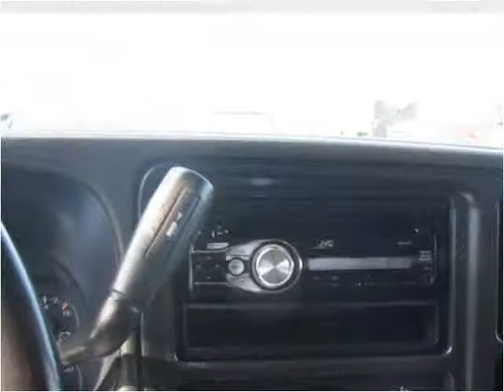2004 Chevrolet Avalanche Used Cars Columbus OH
This 2004 Chevrolet Avalanche is available from 56 Auto Sales.